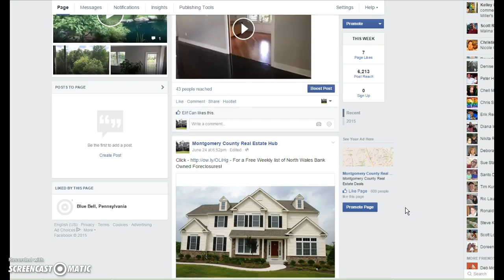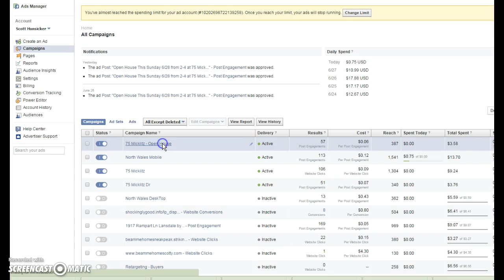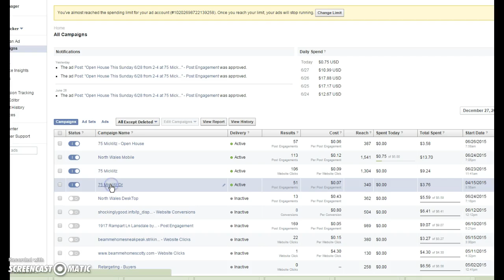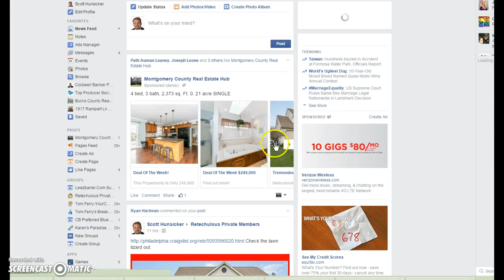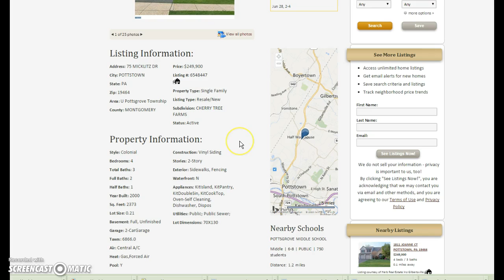75 Miklitz Rd Pottstown